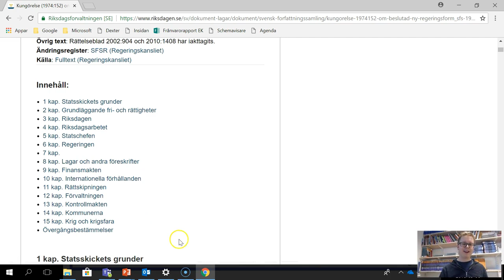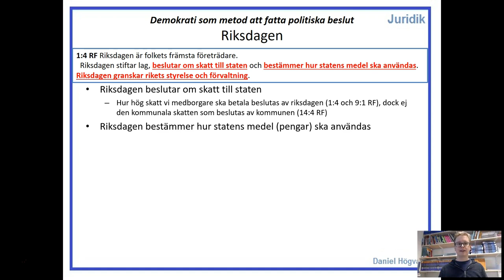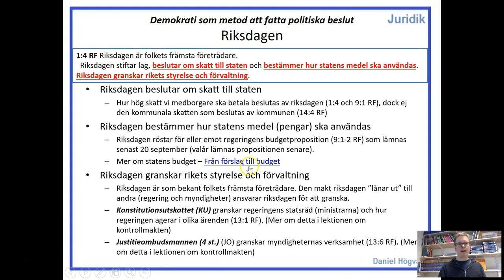Demokrati som beslutsform - Del 2.4.3 - Riksdagens övriga uppgifter